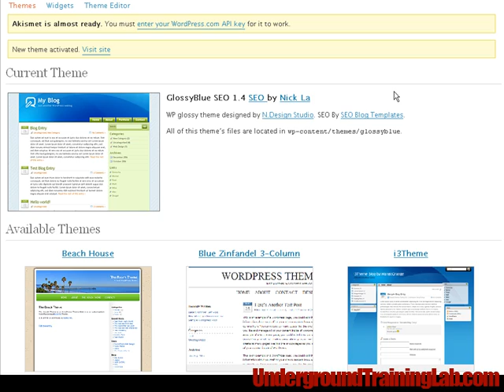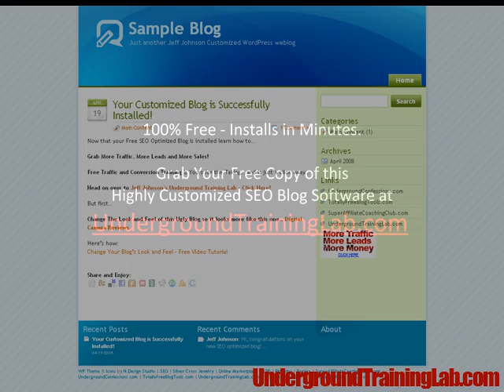How to Change your Theme on your Customized SEO Blog